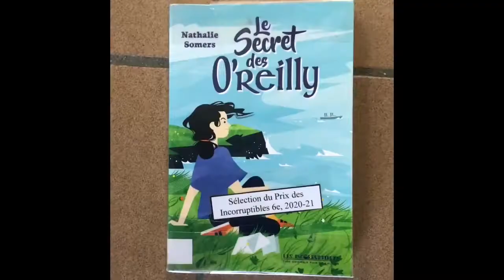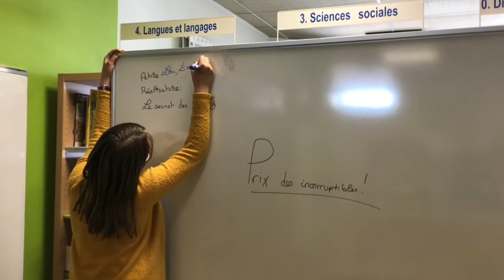Bande annonce « Le secret des O’Reilly »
Une bande annonce du « Prix des incorruptibles » 6e par Émeline et Lou